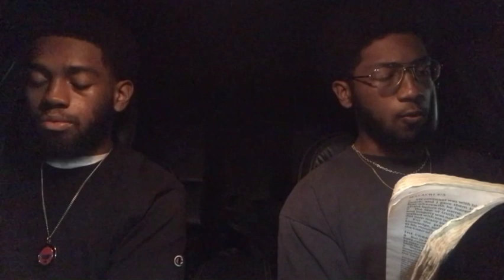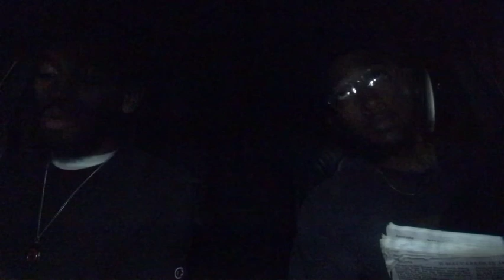You Are Living In The Most Major Generation